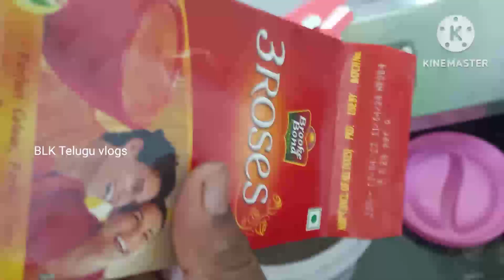vlog అపుడపుడు ఇది కూడా చేయాలి🤔|మామిడికాయలు 2 రకాల పచ్చళ్ళు 😋| Mango pickles